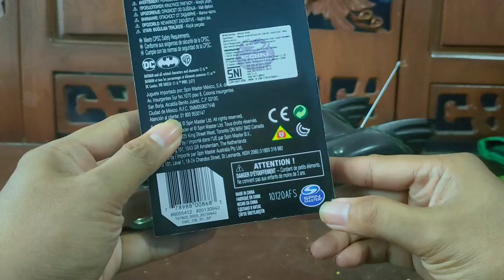FILM THE BATMAN TRANSMART XXI